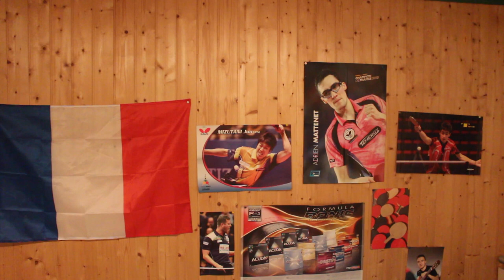LA FERRIERE VS CAEN TTC / Nationale 3 / 2018 / France / Tennis de Table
Quart de Finale / Vittel